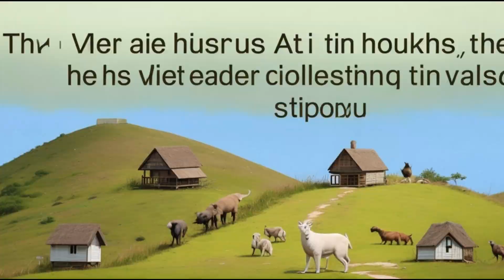Sparky the kind Horse: The Heartwarming Story You Can't Miss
In this video, we're bringing you Sparky the kind Horse: The Heartwarming Story You Can't Miss. Sparky is a horse who has dedicated his life to helping others. From the time he was born, Sparky was a bundle of love and joy.

Watch as Sparky helps a little girl learn to smile again, and see the powerful impact that a kind heart can have on a person's life. This is an epic story that you won't want to miss, and it's sure to touch your heart.